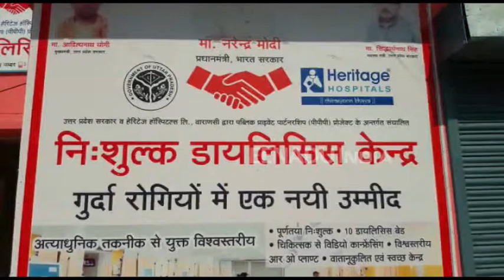गोरखपुर को सीएम योगी देंगे डायलिसिस यूनिट का तोहफा, मुफ्त होगा इलाज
गोरखपुर : अपने दो दिवसीय दौरे के क्रम में सीएम योगी बुधवार को गोरखपुर पहुंचेगें. इस दौरान वह जिला अस्पताल के अंदर डायलसिस यूनिट का 1 नवम्बर को लोकार्पण करेंगे. अस्पताल प्रबंधन और जिला प्रशासन ने सारी तैयारियां पूरी कर ली हैं. गरीब मरीजों के लिए यह तोहफे से कम नहीं है.